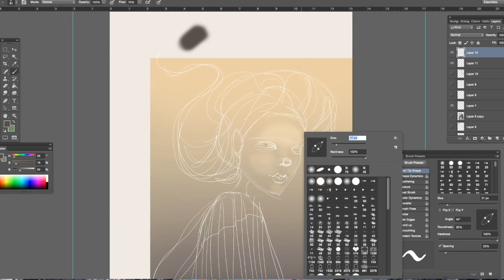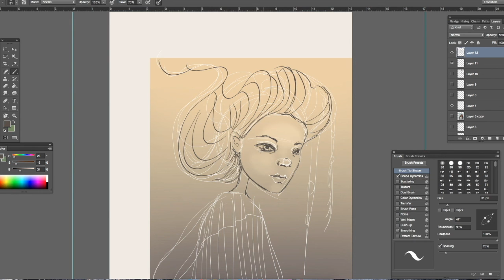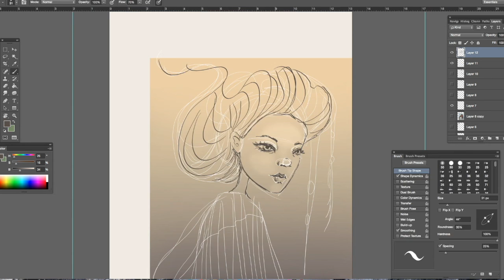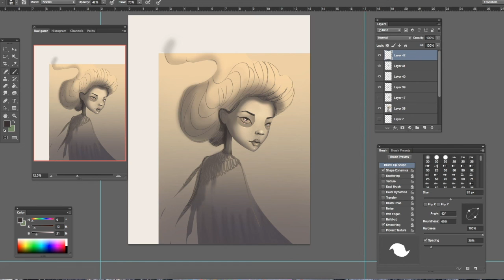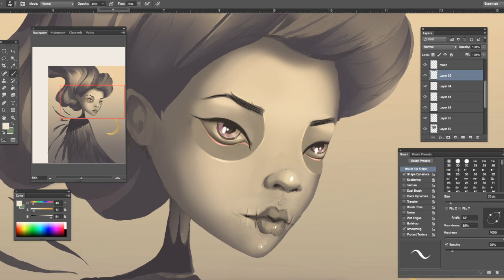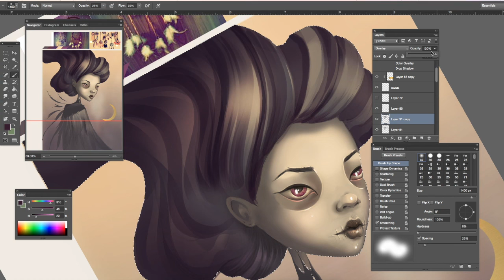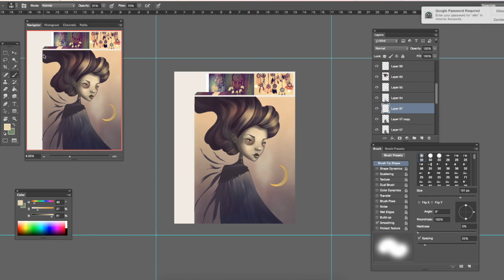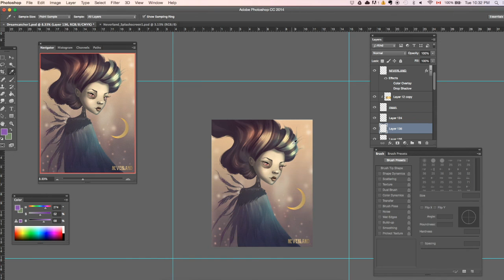Dreamcatcher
Elin is painting the Dream Catcher in Lunarium